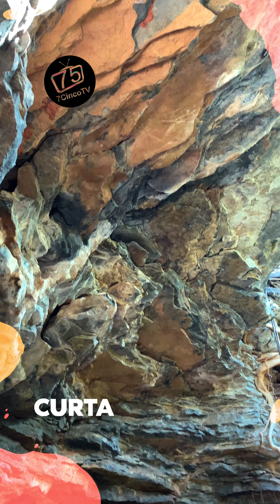LAPINHA DA ONÇA, um lugar desconhecido.